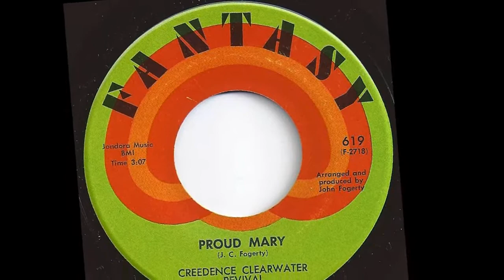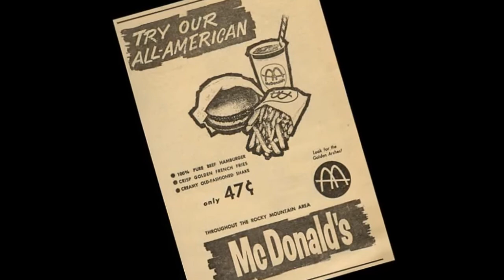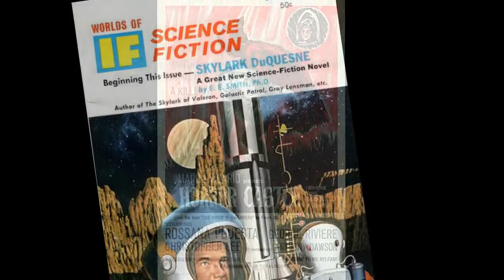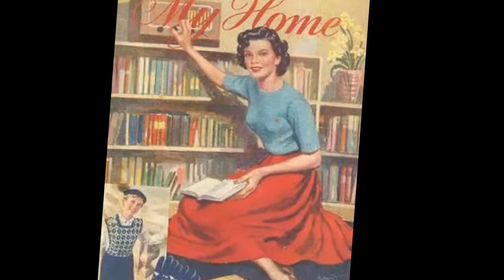chicken shack - the road of love - stereo remix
Edit for headphones, July 2021. First song on the third "Chicken Shack" album, the 1969 "100 Ton Chicken" (1994 reissue).

THE ROAD OF LOVE
(Clarence George Carter)

baby, I ain't going down that road of love by myself
now if you won't go with me baby
guess I'll have to get somebody else

now baby, I sure hope you feel the same way too
now maybe, I sure hope you feel the same way too
cause as long as we have each other
I have your love to see me through

and oh baby, let's walk together hand in hand
oh baby, let's walk together hand in hand
and you can be my little woman
I know I'll be your man

baby, let's walk together hand in hand
and I know I'm gonna be your man, oh

oh come on baby, let's walk together hand in hand
you can be my little woman
I know I'm gonna be your man

baby, I ain't going down that road there by myself
baby, I ain't going down that road by myself
guess I have to get somebody else

®© therock&rollingsixties